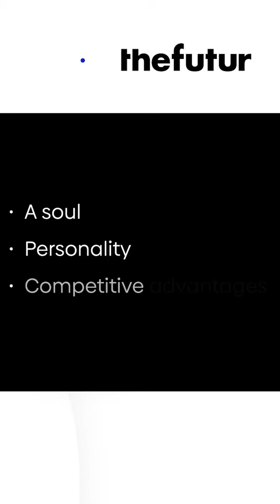What Is Brand Strategy?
What is brand strategy and what does it do?
• soul
• personality
• competitive advantage

We love getting your letters. Send them here:
1702 Olympic Blvd.

Host: Chris Do
Producers: Mark Contreras / Ricky Lucas
Cinematographers/Editors: Stewart Schuster, Ricky Lucas, Jona Garcia
Social Team: Elle Money